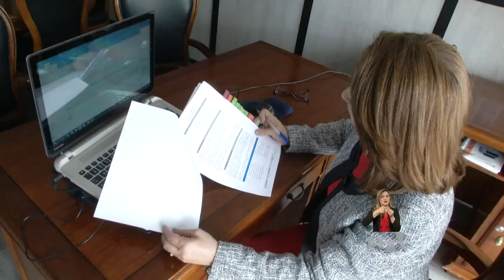Concejales entregaron propuestas para reformar Quito Honesto